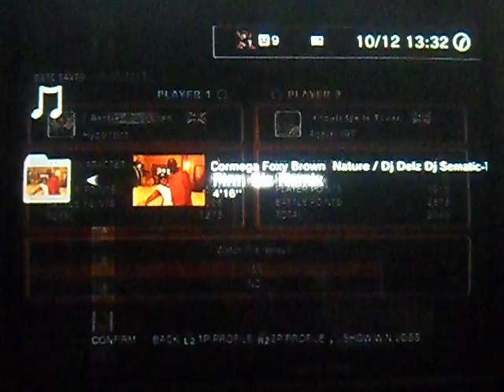Hyperfeint (Cammy) Vs Ace-Kid97 (Guy)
Grant throws darts at film buffs that slated the Halle Berry rendition of Catwoman...